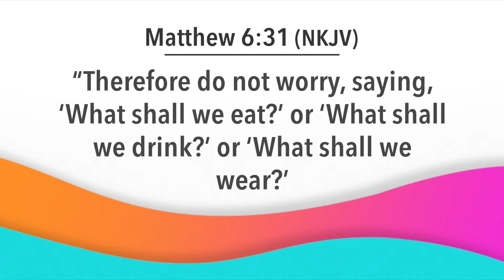Day Break with Bishop Dr. Nana Yiadom-Boakye. 8 09 20